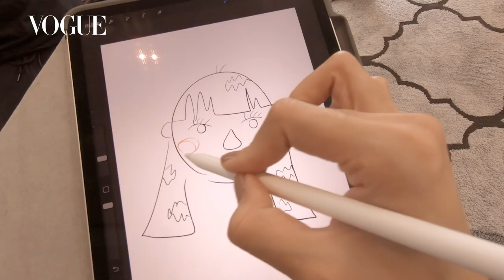宅家少女郭源元公開在家的一天｜Vogue Taiwan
宅家少女郭源元宅在家都在幹什麼？